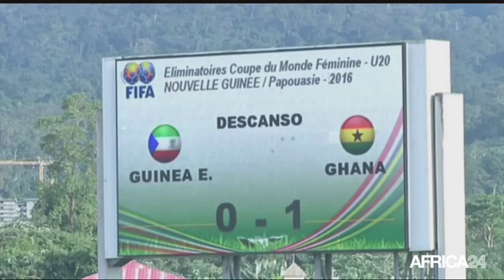AFRICA24 FOOTBALL CLUB - LE DOSSIER: Coup de projecteur sur le foot féminin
Sport, Au sommaire
- Les jeunes lions de la Téranga rugissent aux JA
- Coup de projecteur sur le football féminin
- Retour sur le classico PSG-OM

Avec l'ancien fooballeur ivoirien GADJI CELLI
Et les éditorialistes NOURREDINE SALHI, MAHAMET TRAORE